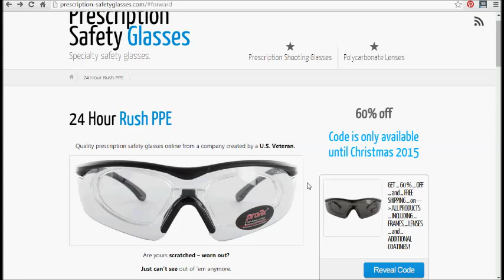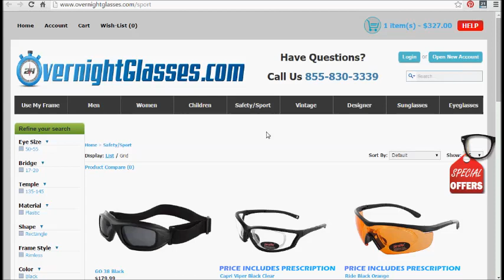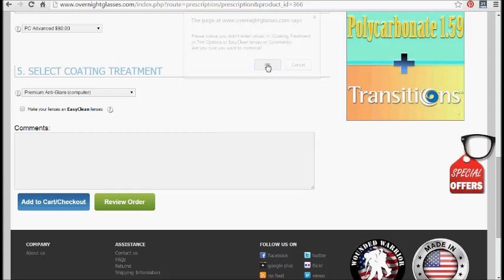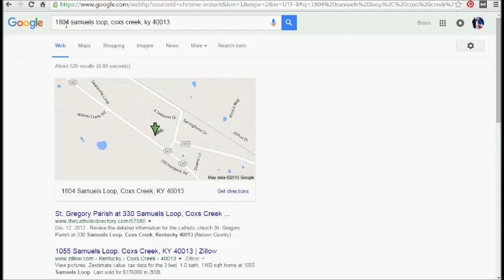Prescription Safety Glasses – Order Walkthrough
This tutorial will walk you through each step of the checkout process.

Are yours scratched or worn out? Can’t see out of them? Your work depends on it?

I know…

I manage toxic waste and need to see what I’m doing. I had to research dozens of different outlets for just the right place and finally found a winner.

High performance reading safety glasses online from a family of opticians owned and created by a U.S.A. Veteran.

The Marine found a way to make and ship these glasses at a great price to you WITHIN A DAY.

They:

-Have great optics with wrap around side shields for non-obstructed peripheral vision.
-24 hour rush delivery…If you place an order before 3pm EST (12pm PST) then you can get your glasses within 24 hours.
-Exceed ANSI Z87.1 and FDA Safety Certification

This is the most important part… they HAVE to work. You probably already know that this safety certification is an industry standard and is set to give the highest protection for your eyes.

Shatterproof polycarbonate lenses

Polycarbonate is a thermoplastic, and was initially used for aerospace applications. They are light in weight and much thinner than standard plastic lenses.

High-End prescription lenses

The lenses are quality controlled and made by certified American opticians. Your glasses are double inspected by their certified staff. They will not ship out a pair that would not wear themselves.

A double effect

The bifocal , reading or progressive wrap around prescription safety glasses also double as RX shooting glasses and for sport as well.